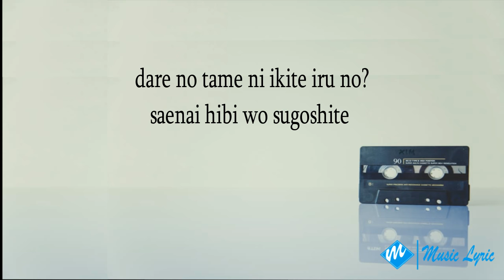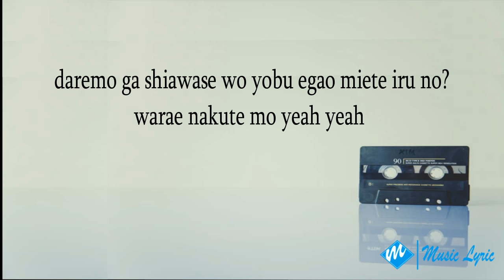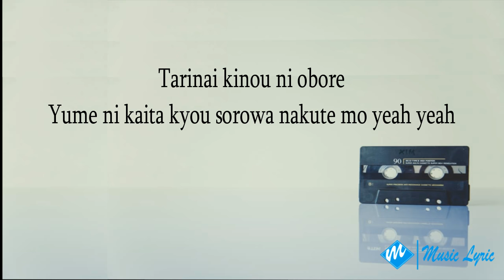Yui It's Happy Line Lyrics